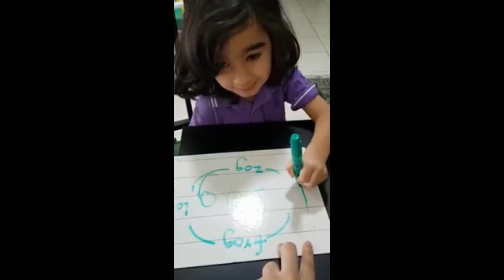Alphabet phonics sounds | Rhyming words | Rhyming activity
Nursery rhymes, silly songs, and classroom cheers. What do these all have in common? The ever-important literacy skill...rhyming! As students become more confident in their letter and sound recognition, they begin to work on key phonemic awareness and fluency skills with rhyming words. This fun activity of rhyming circles is good way to start with small rhyming words.